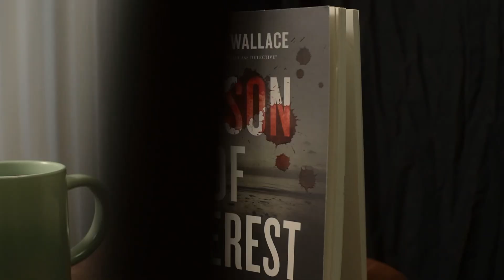Person of Interest by J Warner Wallace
Here’s another book that has helped shape my faith and grow as a Christian. PERSON OF INTEREST by J Warner Wallace really blew me away (no pun intended you’ll see what I mean when you watch the video lol.)